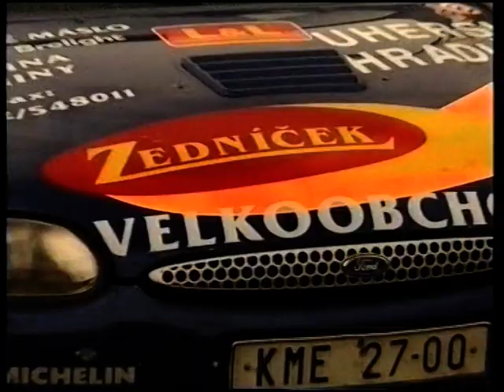Pražský rallysprint 1999 ( Gama video )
Dobová reportáž z VHS